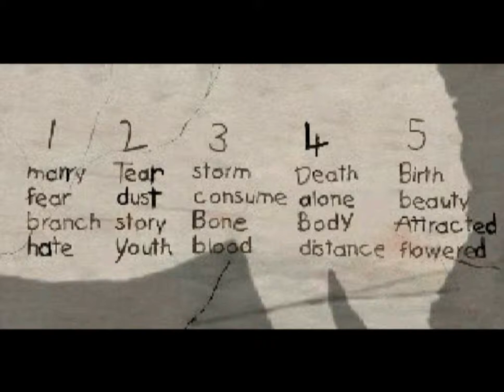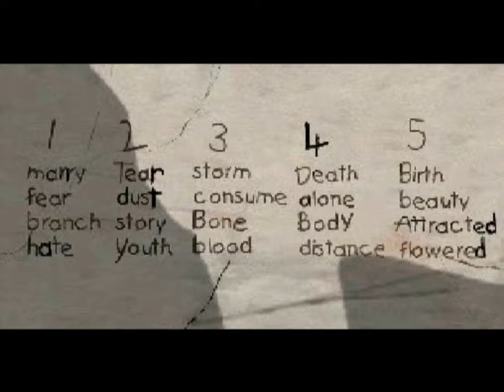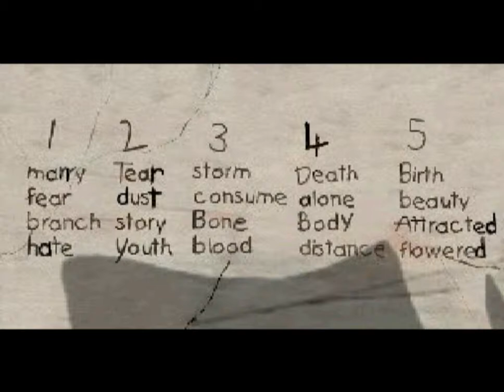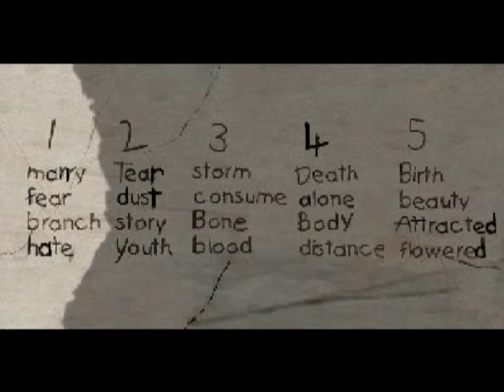Fear Effect (PSX): 11 - Resolvendo o enigma das palavras/ O pergaminho e acendendo tochas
Fear Effect é um jogo eletrônico de ação desenvolvido pela Kronos Digital Entertainment e publicado pela Eidos Interactive lançado em 1999 na Europa e em 31 de janeiro de 2000 na América do Norte para o PlayStation, uma sequência foi lançada 2 anos depois intitulada Fear Effect 2: Retro Helix